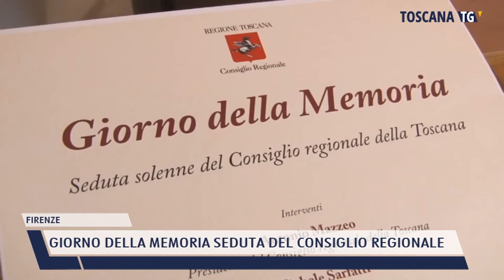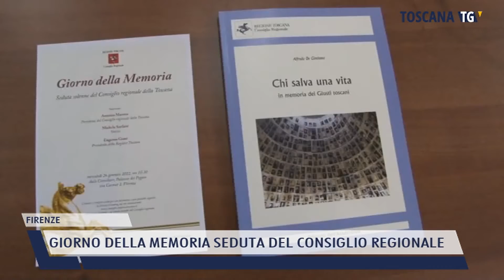2022-01-26 FIRENZE - GIORNO DELLA MEMORIA SEDUTA DEL CONSIGLIO REGIONALE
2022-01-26 FIRENZE - GIORNO DELLA MEMORIA SEDUTA DEL CONSIGLIO REGIONALE